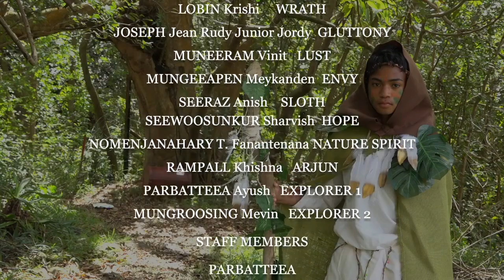Mourya Pahar - short film by PHR SSS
PHR Crew presents a short film on the respect and love for environment theme competition organised by MFDC, The Mauritius film development corporation.
Inspired by local Folklore story of Mourya pahar, the team brought an addition to the old fable, as a group of youngster search for a hidden treasure by the help of an old map in the heavenly valley of PIETER BOTH mountain also known as MOURYA PAHAR.
A fantasy adventure lead by PRIDE, GREED, WRATH, GLUTTONY, LUST ENVY,SLOTH and HOPE, these youngsters might find more than just gold...